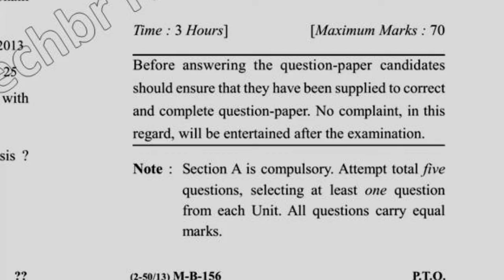2018 Dcrust BBA 2nd Sem Business Statistics Question Paper